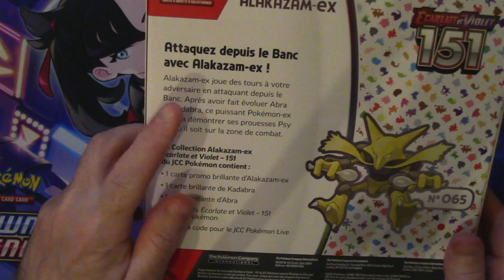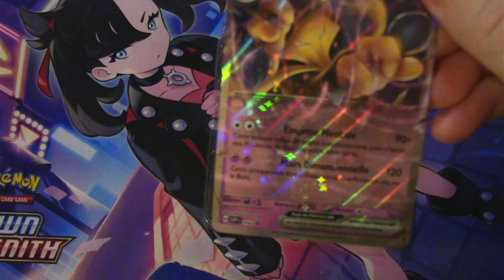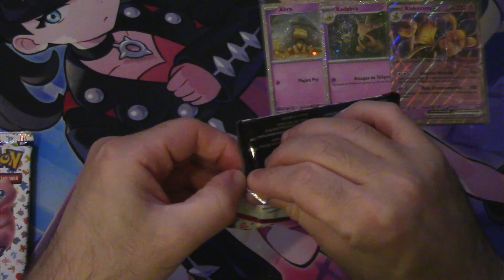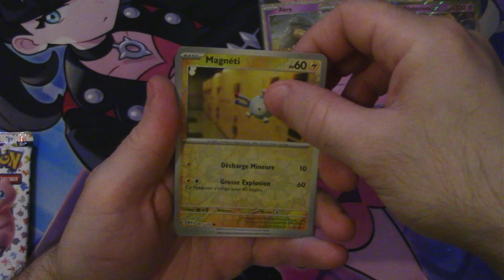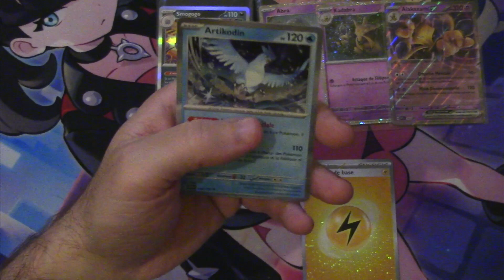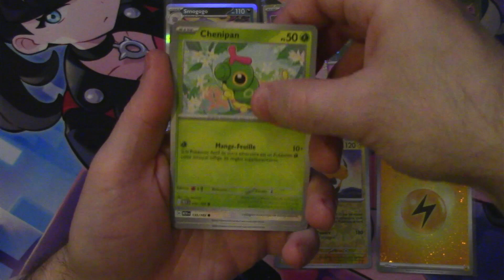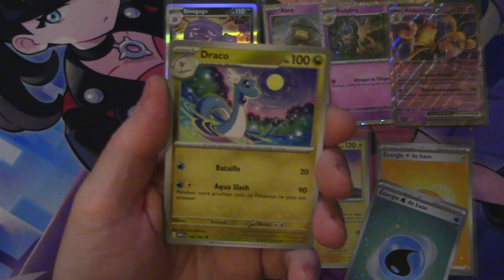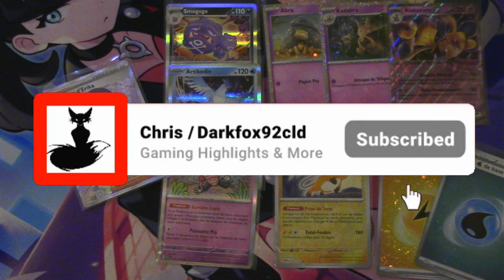POKEMON - 151 LA FA QUI SAUVE L'OUVERTURE !!!💥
Salut les amis !!! Comment allez-vous ? On se retrouve pour l'ouverture du coffret Alakazam !!!
Qu'en pensez-vous ?...